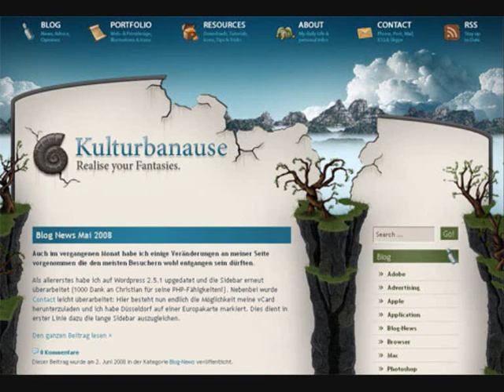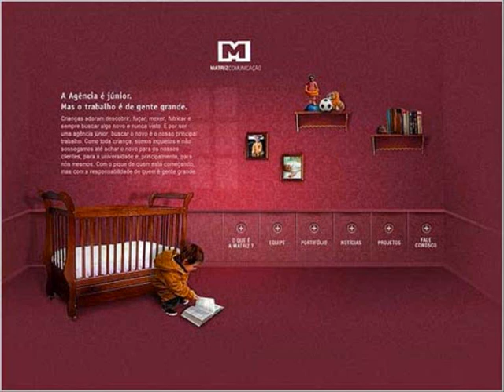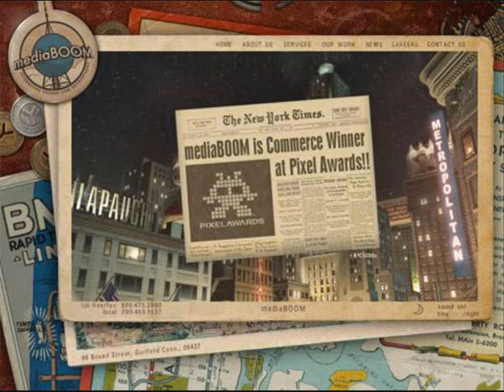Μαργαρίτης Γιώργος - Εσύ μιλάς στην καρδιά μου